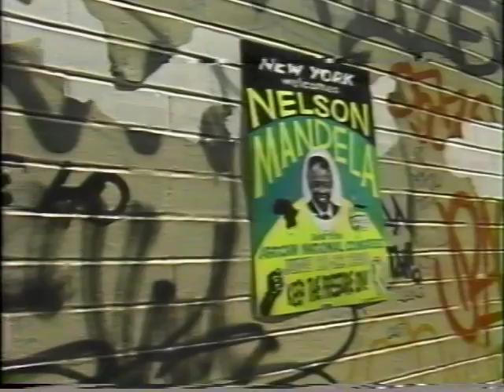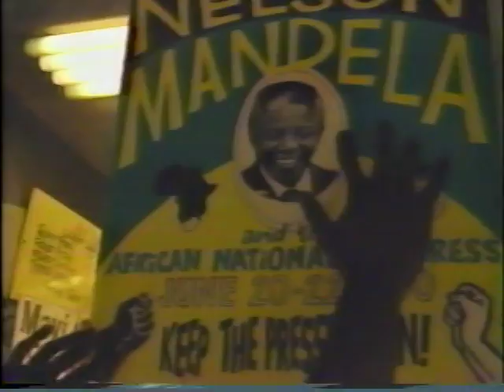My tribute to vintage Nelson Mandela of South Africa.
Here is a 1990 video from my collections. I got this tape from ABC in a VHS in 1990, I recently transferred it to a DVD format so I can share with all. It is a 1990 Town Hall meeting with Nelson Mandela of South Africa anchored by Ted Koppel on ABC Nightline in New York.
This meeting was among the programs planned for the First visit of Nelson Mandela to USA, immediately he was released after 27 years in prison. I served as a volunteer in the Oakland Ca. planning committee with Representative Ron Dellon as our chairman. I was and still deeply moved and impressed by his response to questions. I have watched this video for up to 100 times, and every time I do I would want to watch it over and over again. The main reason has been that Ted Koppel was/is regarded then/now as a hard core interviewer, while on the other hand Nelson Mandela was imprisoned for 27 years. So we were worried that Nelson Mandela was going to be beaten black, red and blue. That after the interview we were going to have a lot of spin job to do. But alas Nelson Mandela made us all proud because he held his ground and eloquently explained his positions and that of the ANC. This was the first time I saw this ICON speak and it has affected my life ever since. Although its been 23 years now, please after watching let me know your thoughts.